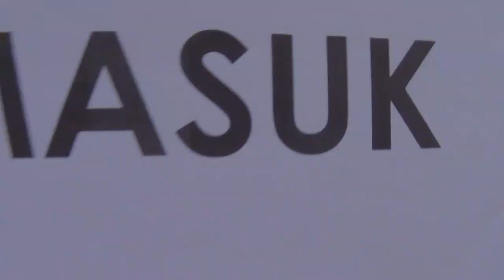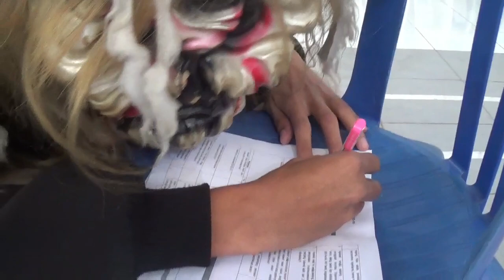Viral Buto Biantara Suntik Vaksin | Boyolali Vaksin | Reog Boyolali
Kami Sudah Vaksin Pak😂🙏

Buto Gedruk Biantara Viral Masuk Ruang Vaksin
Kali Ini Buto Biantara Melakukan Vaksin Ni Gaes 😂😂

seperti apa keseruannya yuk cek video sampe selesai ya gaes😂